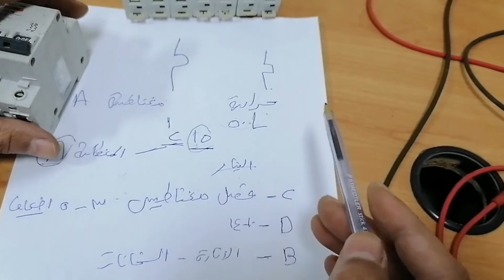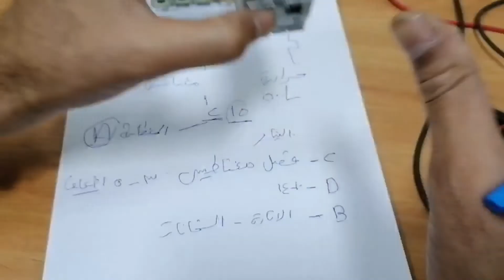الفرق بين قاطع التيار المتردد AC و قاطع التيار المستمر DC M. C. B Ac /DC